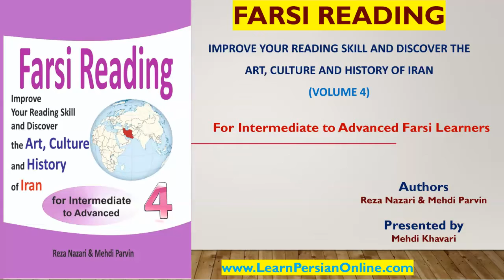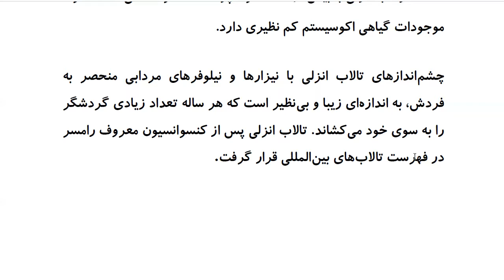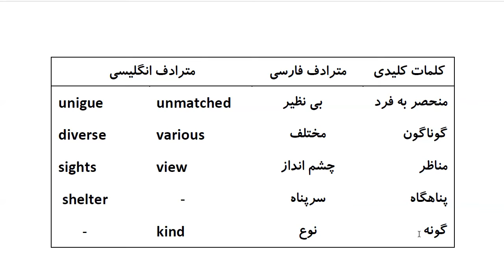Farsi Reading: For Intermediate to Advanced Farsi Learners: Book 4- Lesson 14